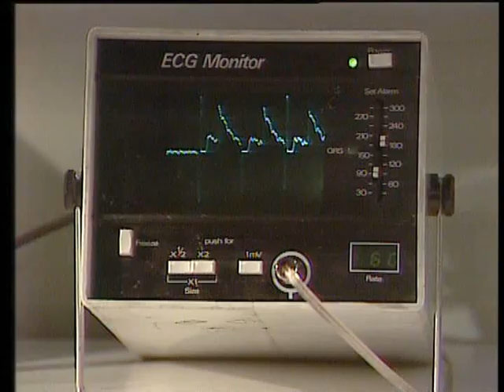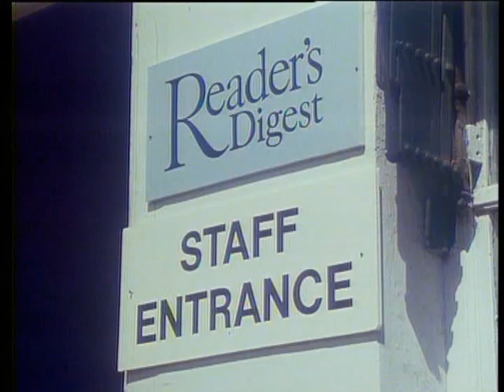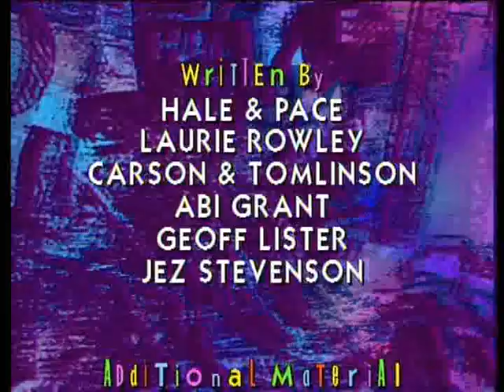Hale & Pace. Season 2. Episode 4. Comedy.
Episode of popular 80's adult sketch show Hale & Pace.